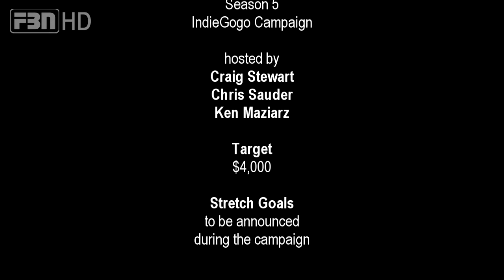IndieGogo promo video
Help keep our entire lineup of shows "on the air"